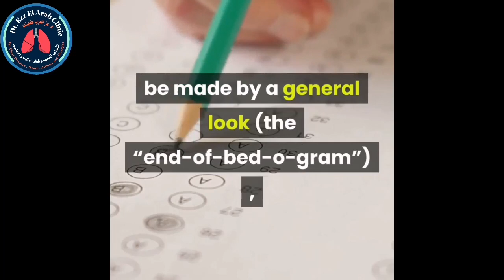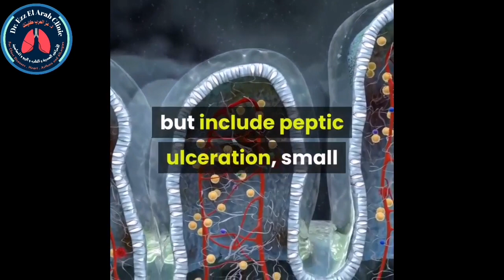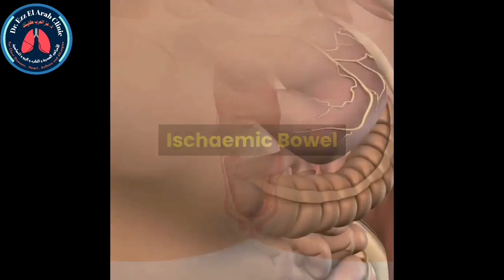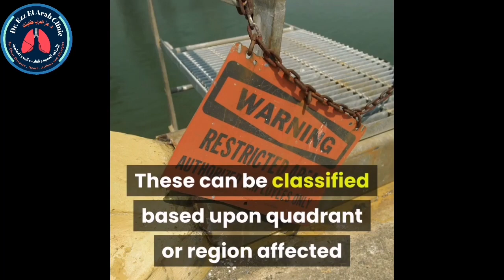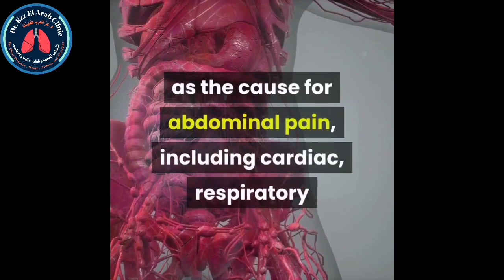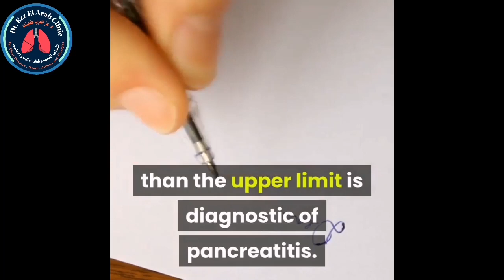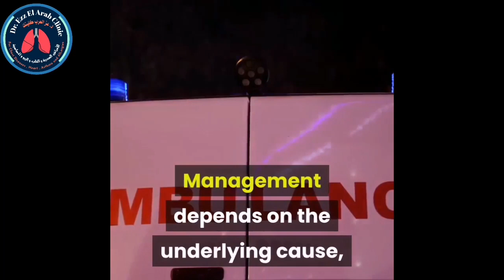THE ACUTE ABDOMEN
The ‘acute abdomen’ is defined as a sudden onset of severe abdominal pain of less than 24 hours duration. It has a large number of possible causes and so a structured approach is required.

The initial assessment should attempt to determine if the patient has an acute surgical problem that requires immediate and prompt surgical intervention, or urgent medical therapy.

The first decision when you first see any patient is “Are they critically unwell?”.  A 10-second assessment of their clinical state can be made by a general look (the “end-of-bed-o-gram”), their observations, and whether they can talk to you.

If they are critically unwell, give oxygen, start suitable initial steps, and call for help early before going into detail on the history and examination.